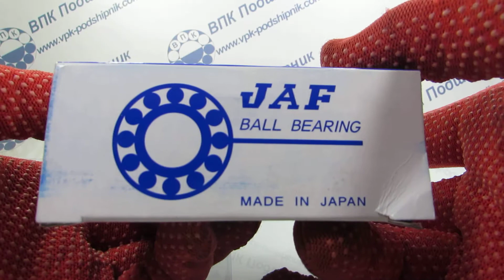ВПК Подшипник 5210-2RS C3 JAF 217218.0